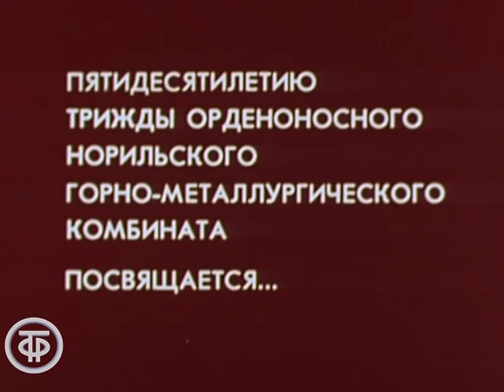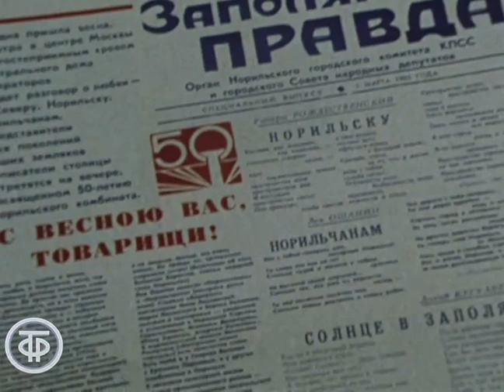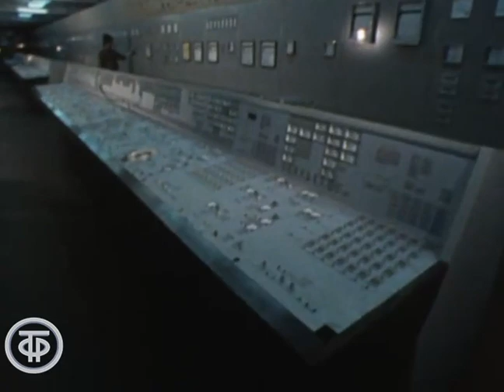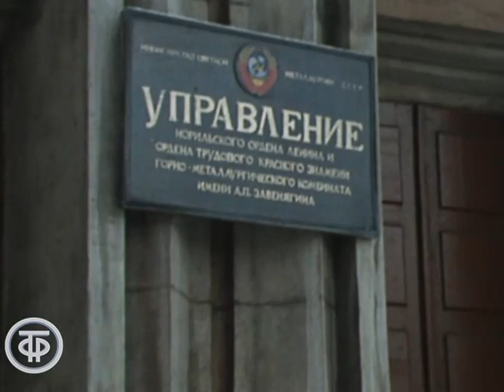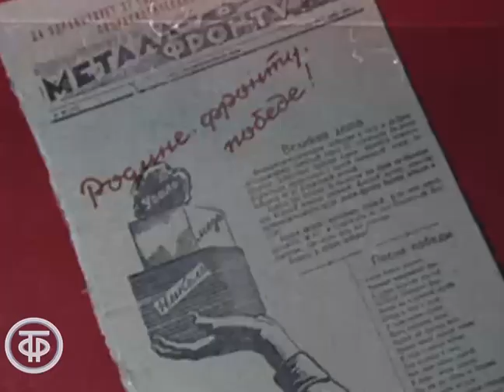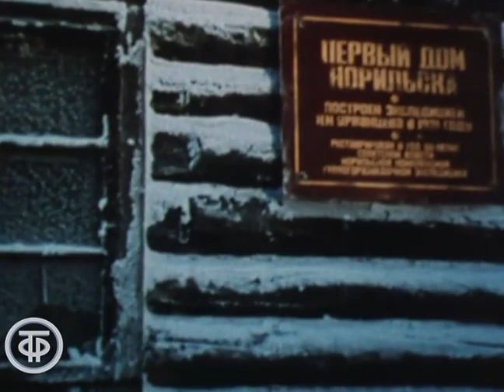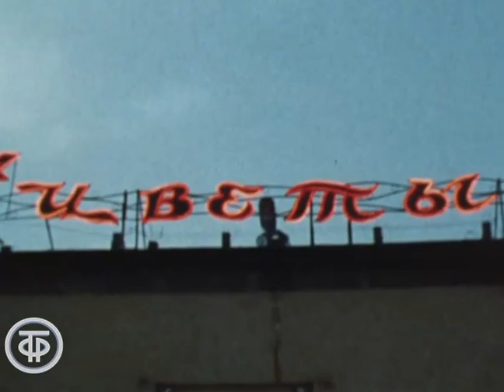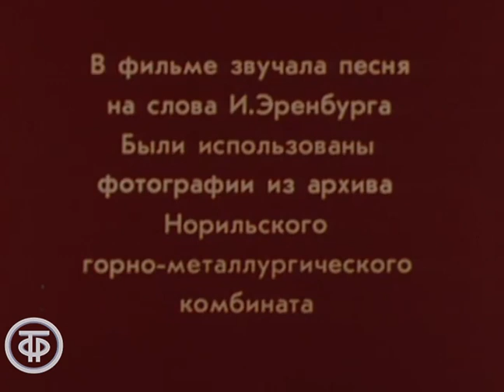Звезда Заполярья. Документальный фильм (1985)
К 50-летнему юбилею Норильского горно-металлургического комбината имени А.Завенягина. Об истории освоения природных богатств Заполярного края, о героическом труде норильчан в экстремальных условиях.

Автор сценария - Сергей Медынский
Режиссер - Сергей Медынский
Оператор - Георгий Муравьев